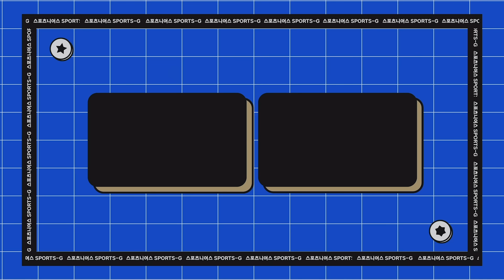이강인, 김민재 합류! 해피 바이러스 전염된(?) 클린스만호